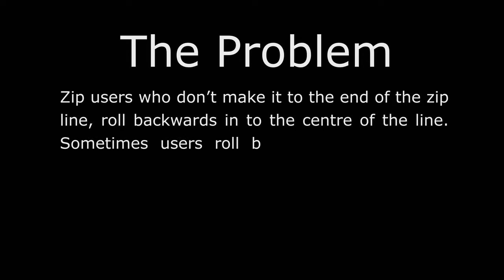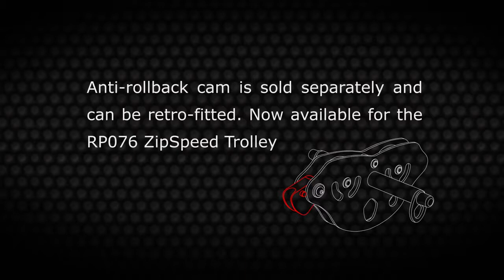How to use ISC Anti-Rollback Cam for ZipSpeed Trolley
Spec:
Name Zippey Clip'n'Zip Trolley
Code RP074
Approved standards EN12278
Sales enquiry Sales enquiry
Having consulted zipline operators from around the world throughout the development of the Zippey, we have succeeded in incorporating all the positive features needed to overcome the challenges faced by the industry.

Zippey is manufactured from high-spec 4mm aluminium plate, has a forged Aluminium gate and Stainless Steel wheels; all of which offer the best weight to performance ratio on the market. The Zippey trolley weighs 450g 1.0lb, equaling the weight of the Petzl Trac, yet has an MBS of 25kN 5620lbf and therefore exceeds the 2260kg 5000lb rating required by US standards, as well as being fully CE approved.